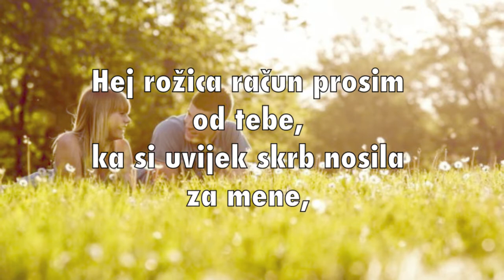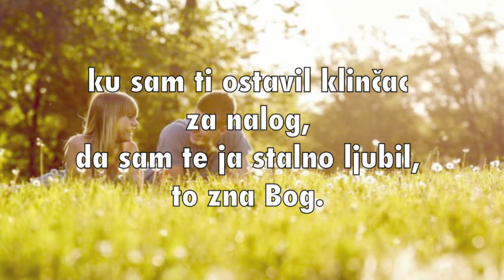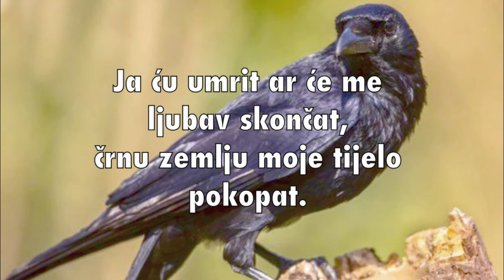Plavo cvate fajgulica na vrtu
Naše stare jačke iz Čembe - Unsere alten Lieder aus Schandorf

Projektleitung: Andreas Bencsics, MAS, MSc